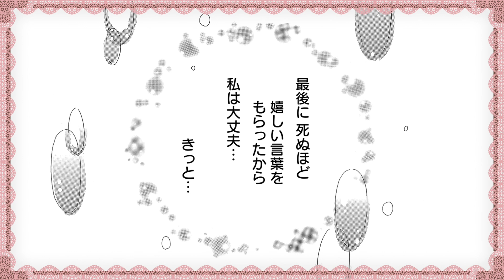『クローバーtrèfle』59話試し読み【最終回】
ココハナ 2020年1月号掲載話の試し読み動画です。
妃女子は想いをぶつけるため、細谷さんのいるパリへ赴くが、破局…。それから数年後、妃女子は？

・『クローバーtrèfle』の人物紹介やあらすじがすぐにわかる！スペシャル動画